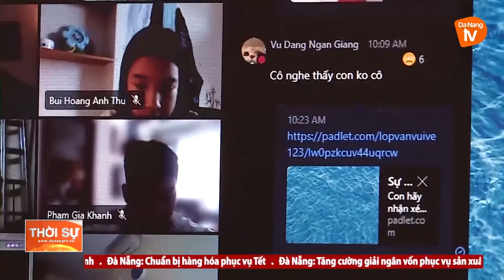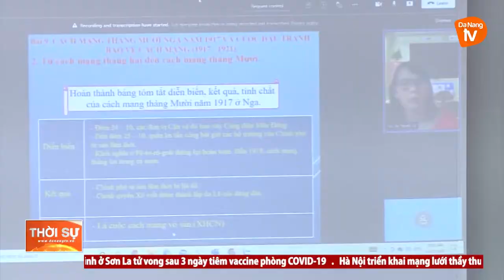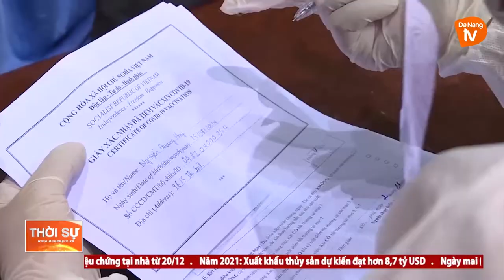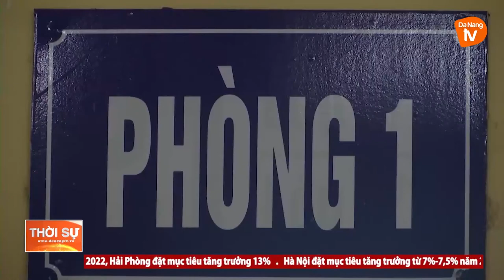MỞ CỬA TRƯỜNG HỌC - THÍCH ỨNG AN TOÀN, LINH HOẠT